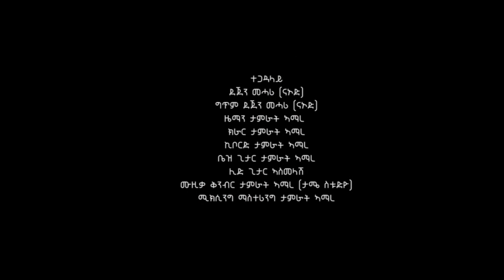Dejen Mehari - Tegadalay |ተጋዳላይ - ደጀን መሓሪ - New Tigray tigrigna Music 2022(Official Video)